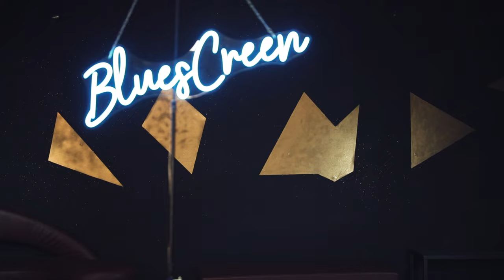Give Me One Reason - cover by BluesCreen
BluesCreen
voce : Federica Gerotto
basso : Maurizio Lamberti
armonica : Giorgio Riccomagno
batteria : Maurizio Camillo Bagarotti
piano : Carlo Peluso

riprese : Giulia Ramazzina
montaggio e mix : Carlo Peluso
girato presso Millionaire Club di Bagnolo Piemonte

Give Me One Reason (Tracy Chapman)
tutti i diritti sono riservati all'autore